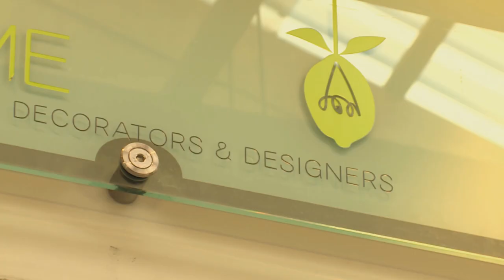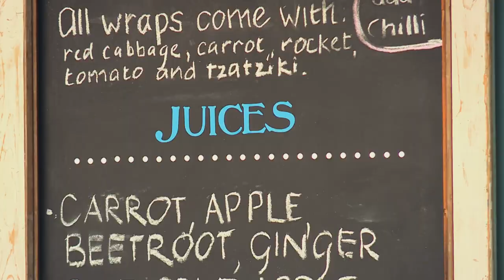Misha Patel : Pasella Presenter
Excellence isn’t instant and success doesn’t come overnight – so an opportunity may come as something of a surprise when it finally turns up.  Mishka Patel is one of the new faces on SABC 2 – but she wasn’t expecting it, as she explained to Kriya.